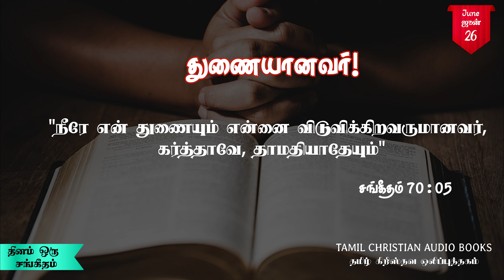தினம் ஒரு சங்கீதம் || ஜூன் 26 || Daily Psalms Devotion || June 26